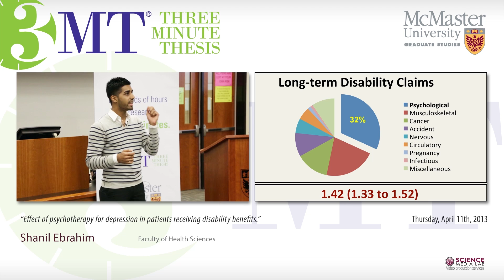Shanil Ebrahim, 3MT 2013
SHANIL EBRAHIM
Effect of psychotherapy for depression in patients receiving disability benefits